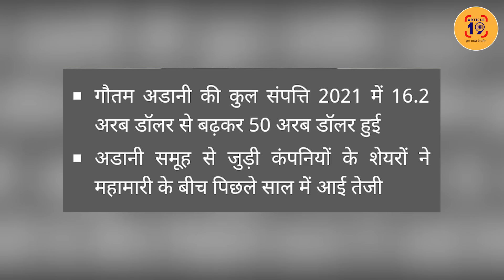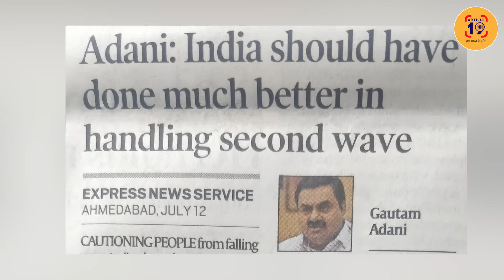अडानी को भी बोलना पड़ा देश की बहुत किरकिरी हुई है । Navin Kumar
महामारी में चुनावी पर्यटन का शौक पूरा करने वाले नरेंद्र मोदी ने ऐसा कभी नहीं सोचा होगा। अडानी और मोदी की दोस्ती 27 साल से भी ज्यादा पुरानी है। क्या ये किसी बदलाव का संकेत है?

फेसबुक @article19india,
ट्विटर @Article19B